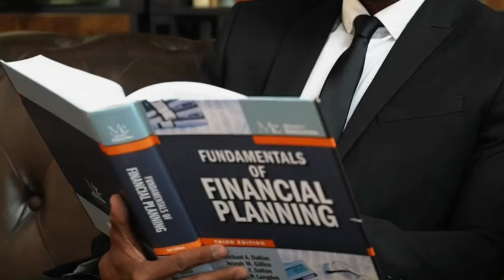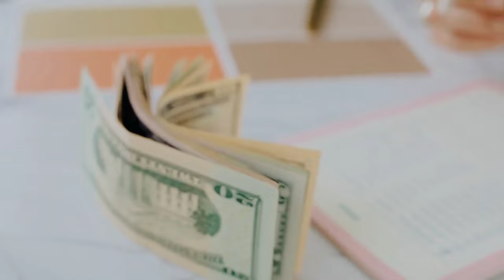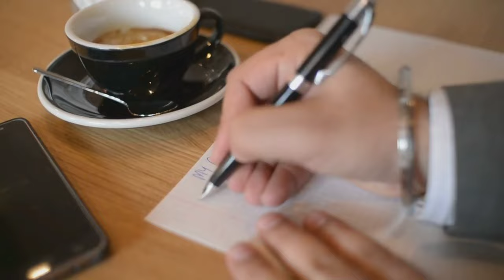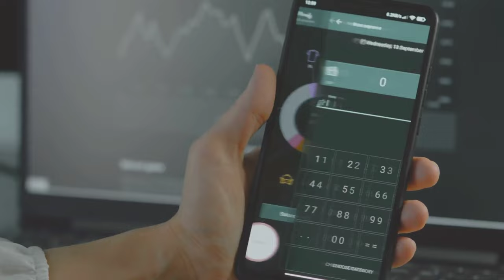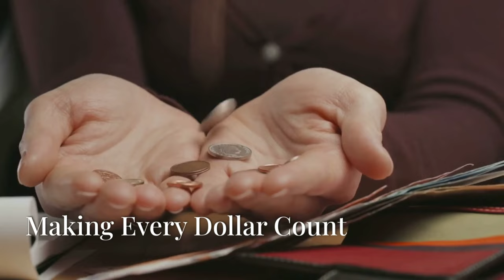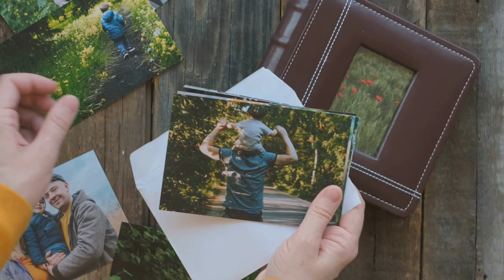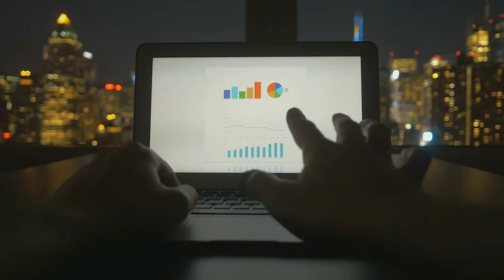How to Be Intentional with Your Money: Simple Steps to Achieve Financial Success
Unlock Financial Freedom today! 💰 Discover how to be intentional with your money and take control of your financial journey. 🌟 In this video, you'll learn simple steps to achieve financial success, from setting clear goals to mastering mindful spending. Align your financial decisions with your values and watch your dreams come to life! 🚀

🔑 Key Takeaways:
- Be intentional with your money to empower your finances.
- Set SMART financial goals to guide your journey.
- Embrace budgeting as your roadmap to financial success.
- Align spending with values to secure your family's future.
- Make small, impactful changes for lasting financial well-being.

📚 Ready to take charge?

🔔 Don't miss out! Remember, it's about designing a life you love—start today! 💪

Amazon Recommendations:
• You need a Budget
• Total Money Makeover
• Budgeting Works
• I Will Teach You to be Rich
• Transform Your Financial Life

📘 Facebook Personal - /Phatryda/
📘 Facebook Biz - /anthonydotyllc
🗨️ Truth Social - /@AnthonyDoty
🍋 Lemon8 - /anthonydoty
🔗 Threads - /@phatryda
🌀 Plurk - /AnthonyDoty
❓ Quora - /Anthony-Doty
👥 MeWe - anthony_doty
✒️ Medium - @anthonydoty
📍 Locals - AnthonyDoty
🐸 Gab - /AnthonyDoty

Please note, I am not a financial advisor or psychologist. The information shared is based on personal experiences or those of others I know. Any actions you take based on this information are at your own risk. Always consult with a professional before making decisions.

CHAPTERS:
00:00 - Introduction
01:32 - Setting Financial Goals
03:29 - Budgeting Strategies
04:21 - Mindful Spending Habits
05:38 - Review and Adjust Your Budget
06:34 - Align Spending with Personal Values
07:31 - The Power of Small Financial Changes
08:32 - Conclusion